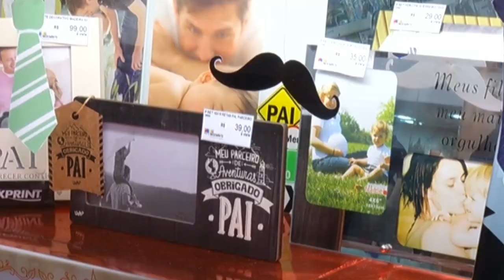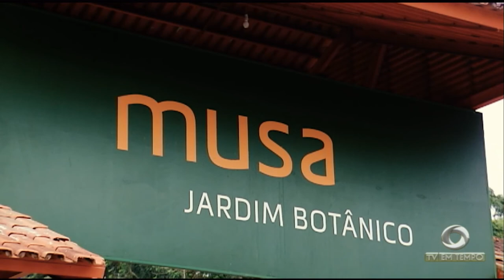Série Animais em Perigo: A preparação de uma coruja e o retorno dela para a natureza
03º BLOCO JORNAL 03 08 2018 - Série Animais em Perigo: A preparação de uma coruja e o retorno dela para a natureza